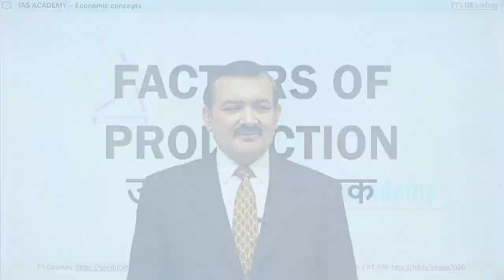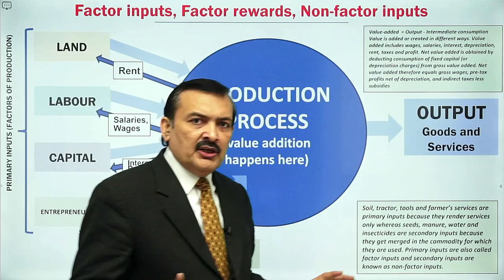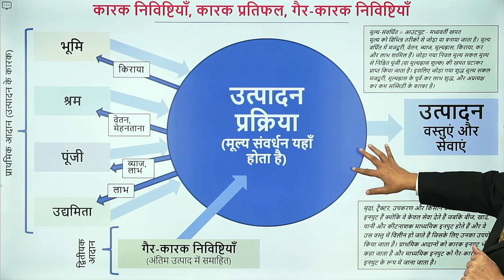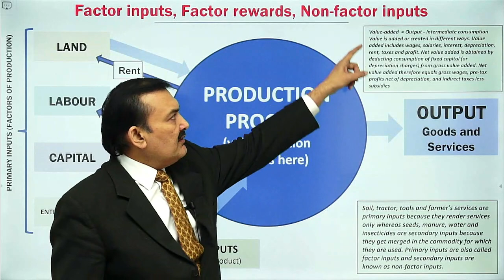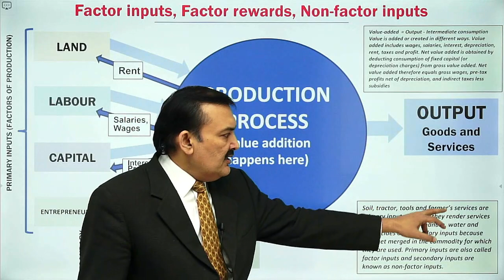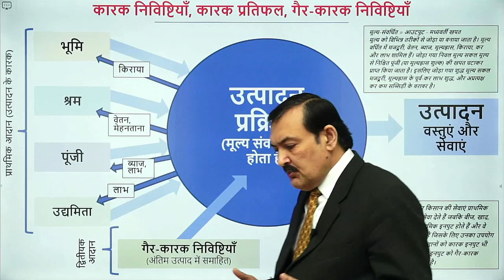UPSC IAS concepts - Factors of Production | उत्पादन के कारक | 13-01-2022 - by Sandeep Manudhane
Welcome to UPSC IAS concepts - Factors of Production | उत्पादन के कारक | 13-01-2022 - by Sandeep Manudhane